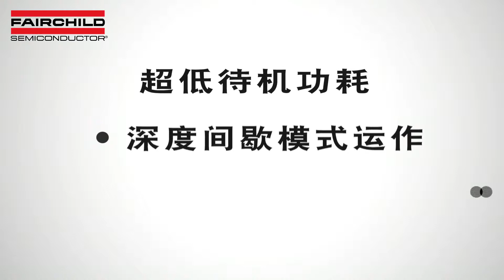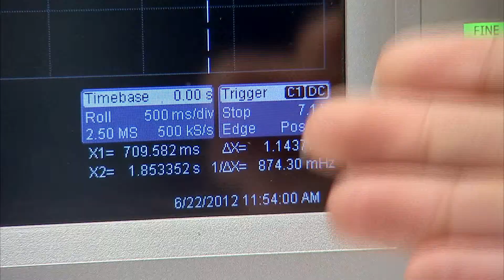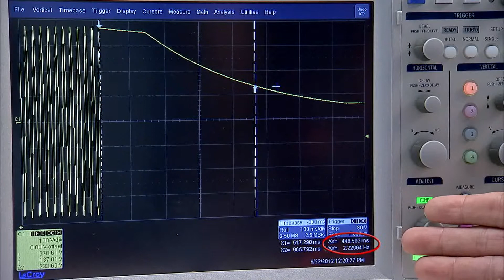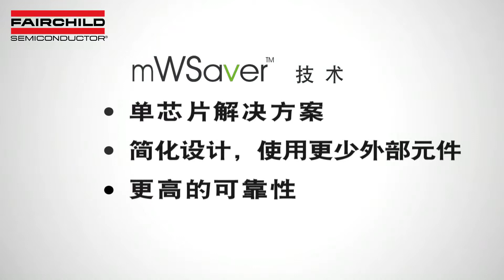mWSaver®技术 – 深突发模式AXCAP®放电法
这是视频介绍深突发模式操作和™放电AXCAP方法，专有mWSaver®技术。在视频中演示了如何将这些技术可以帮助设计演示板与FAN6756和FSB1x7H的示